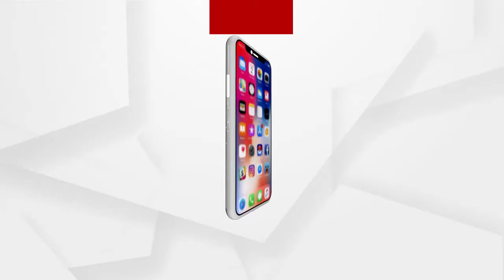ପିଆଜ ସଂରକ୍ଷଣ କେନ୍ଦ୍ର ଅଚଳ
ଅନୁଗୋଳ ଜିଲ୍ଲା ଛେଣ୍ଡିପଦା ବ୍ଲକ୍ ଜରପଡା ହାଟପଡିଆ ରେଥିବା ୨୫ବର୍ଷ ହେଲା ପିଆଜ ସଂରକ୍ଷଣ କେନ୍ଦ୍ର ସମ୍ପୂର୍ଣ୍ଣ  ଅଚଳ । ଚାଷୀ ଓ ଖାଉଟି ୪୦ ଟଙ୍କାରେ କିଣି ଖାଉଛନ୍ତି ପିଆଜ । ଜରପଡା ଅଞ୍ଚଳରେ ୩୦ ଟି ଗ୍ରାମରରେ ହେଉଥିବା ପିଆଜ ଅମଳ ପରେ ସଂରକ୍ଷଣ ବ୍ୟବସ୍ଥା ନଥିବାରୁ ଦରଅଦର ରେ ବିକ୍ରି କରୁଛନ୍ତି ...
ଅଧିକ ଖବର ପାଇଁ ଡ଼ାଉନଲୋଡ କରନ୍ତୁ “Argus News” ଆପ୍